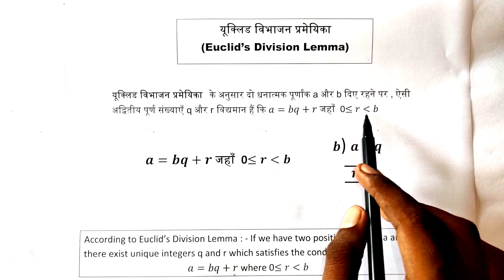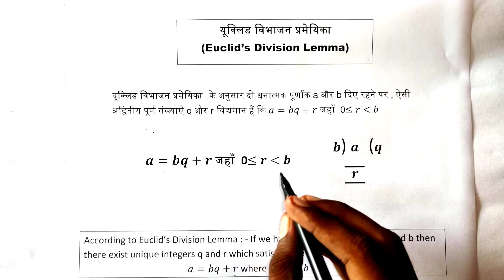Euclid's Division Lemma ll यूक्लिड विभाजन प्रमेयिका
about the video  -  Euclid's Division Lemma ll यूक्लिड विभाजन प्रमेयिका

10th & 12th
important jivani

@Brilliant Study Classes
trigonometry class 10th
trikonamiti